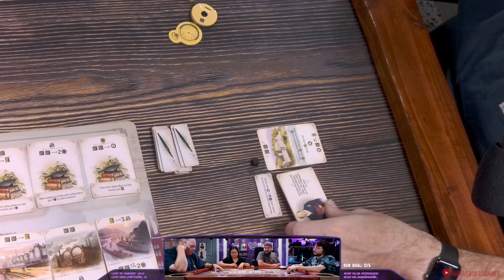Furnace with Interbelleum Expansion Live Play w/ Jesse & Joe + Bernie & Matt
Spracknel
TolkienFan4Ever